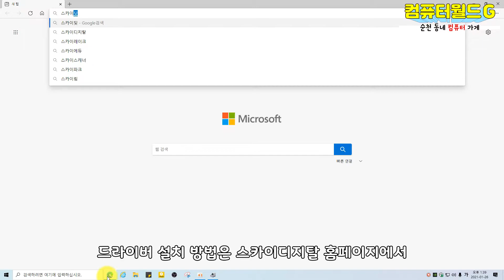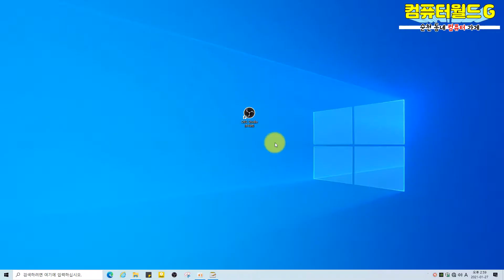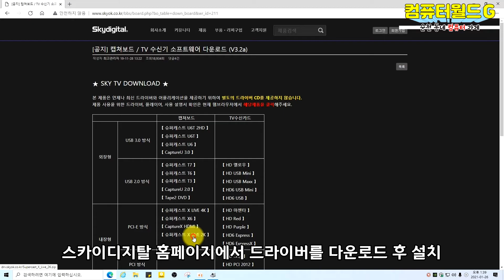스카이디지탈 슈퍼캐스트 X 라이브 2K 캡처 카드 설치 방법과 OBS 설정 방법 / 순천동네컴퓨터